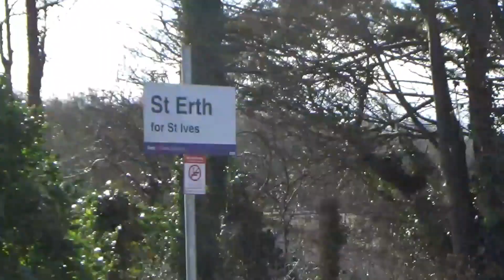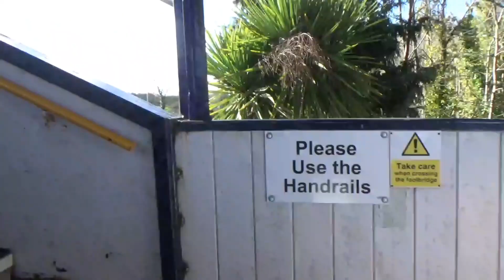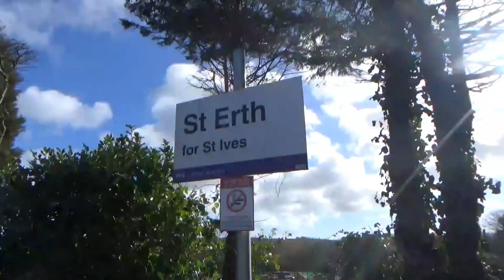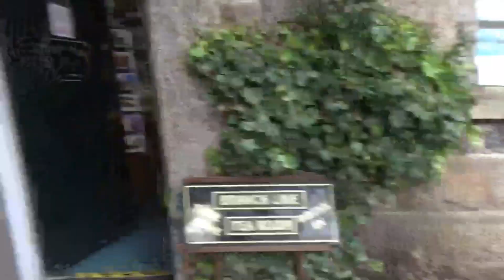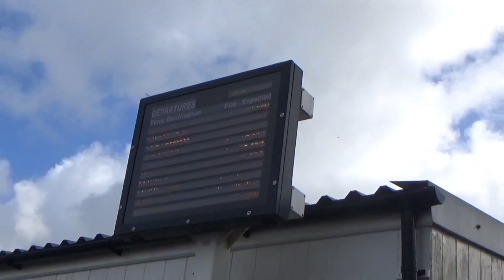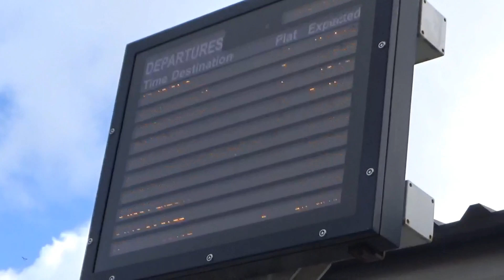St Erth Station Tour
Welcome to Episode 2 of Station Feature! Here we are at St Erth station on the Cornish Main Line and St Ives Bay Line. This tour video highlights the facilities, services and general outlook of St Erth station plus there's an interview with Cornwall Trains Fan (who has a relative who lives in St Erth). I hope you enjoy this video.

Next Trains At: Trains at Hayle, CML
Next Station Feature: Lelant
Next Journey Video: Plymouth to Penzance (Part 1)
Next Video Diary: Surrey Spotting: Episode 25
Next Compilation: 150/9s: Episode 12
Next Singular Clip: SWR 159017 departs Trowbridge

If you have liked what you have seen here at St Erth then please do like and subscribe and I will get back to any comments as and when I can. Any recommendations are also welcomed so please do leave those in the comments. See you all soon! :)

Facebook Group - KTV Videos (Personal Group) - Ensure you answer the questions given to you!